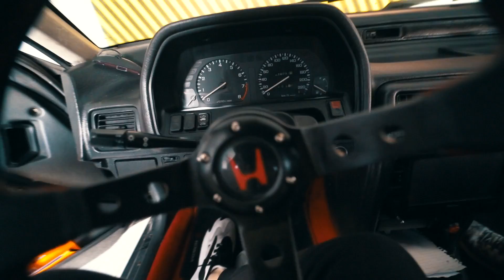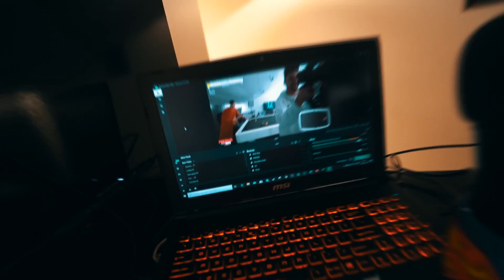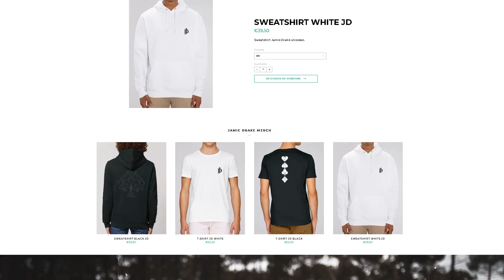MEU SETUP GAMER 2020 !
YOO MEKIE BRUUWS!! 30 LIKES??

SPECS DO MEU SETUP -

▶ Teclado: Corsair MK2
▶ Phones: HyperX Cloud 2
▶ Rato: Razer Deathadder Elite
▶ Monitor: Benq XL2411 144hz 1ms
▶ Webcam: Logitech Brio 4k
▶ Microfone: Blue Yeti

▶ Rams: Corsair Vengeance LED DDR4 32GB 3000MHZ
▶ Disk ssd: Samsung SSD 960 EVO 250 GB
▶ Hard Disk: [KINGSTON 2TB]
▶ GSU: Corsair Builder Series CXM 750W
▶ Cooler: [MasterLiquid ML240L RGB]
▶ Motherboard: [Asrock X999 TAICHI]
▶ Case: [Cooler Master Master Case H500P]
▶ Processador: Intel Core i9-7900X 3.3Ghz BOX
▶ Graphic: NVIDIA GeForce GTX 1080

HORÁRIO: QUARTA, SEXTA E SÁBADO!